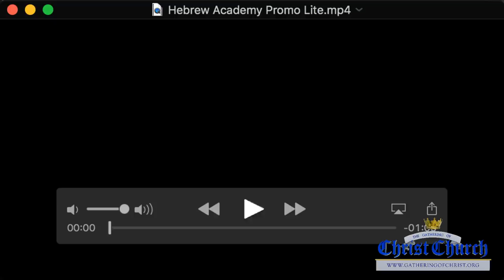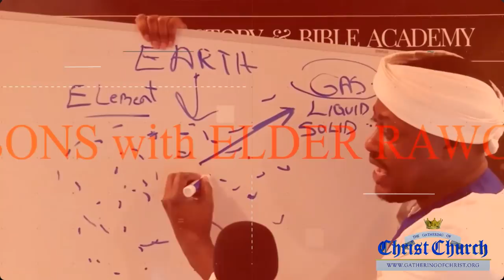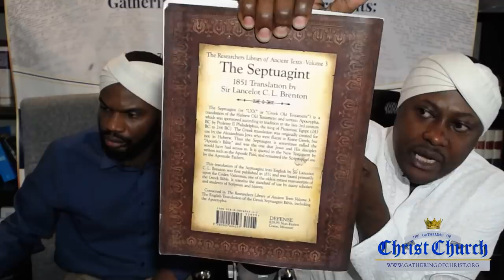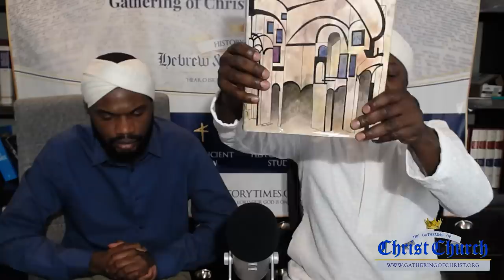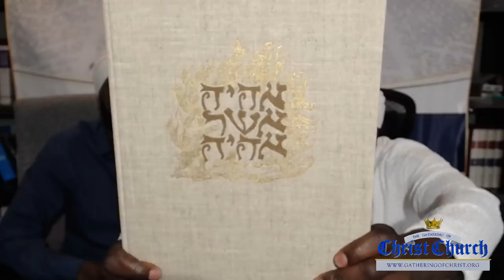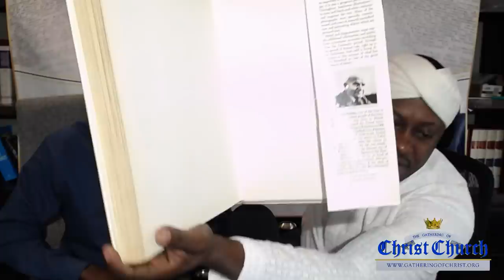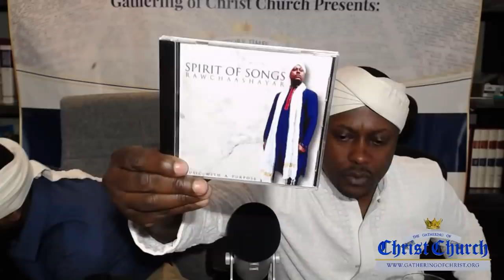CHRIST AND THE GENTILES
$gocc144donate - Online Classes w/ Elders
$gather144gocc - Church Tithes and Offerings

Youtube: @agathering144, @The G.O.C.C Media

Gathering of Christ Church (GOCC) and its Elders are not doctors, medical professionals, investors, or lawyer. Each of the statements made by Elder Rawchaa, Elder Lawya, Elder Gabar, their guests and/or this channel are opinions of events only and not instructions or advice. NO information on this site should be used to diagnose, treat, prevent, or cure any disease or condition or give legal or investment advice. Elder Rawchaa and GOCC thank each one of our viewers for making our outreach possible. We thank you for being here with us and being a part of this amazing community.